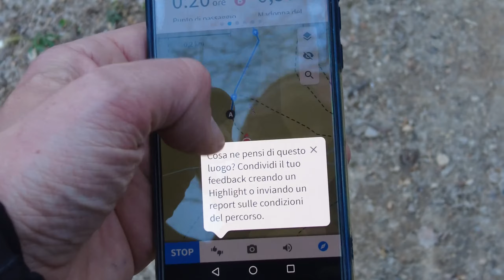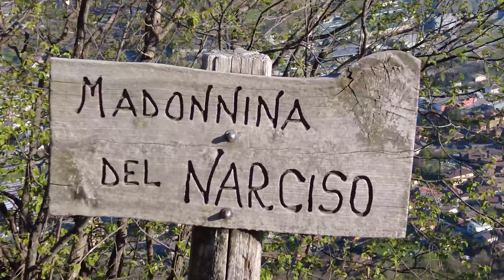Madonnina del Narciso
Un'avventura ad Albino (BG)